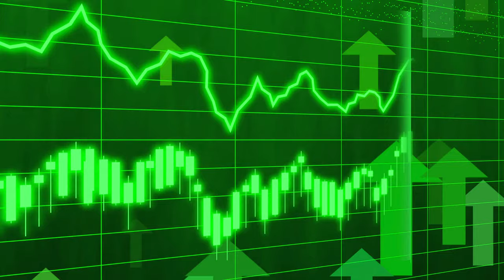Analysis (NO copyright 4K footage)